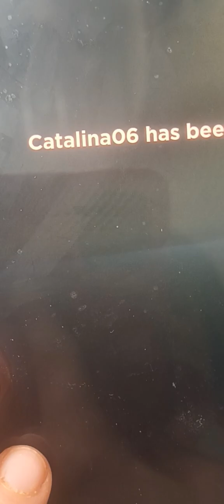I got adopted by a mean nasty and terrible mom | in roblox brookhaven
featured collabs by
and
scripted by
orther rp channels I love
‎@THEROCKSQUAD   enjoy more rp vids If you sub to them channels I linked to the description

we won't take calls but emails only we will appeariate